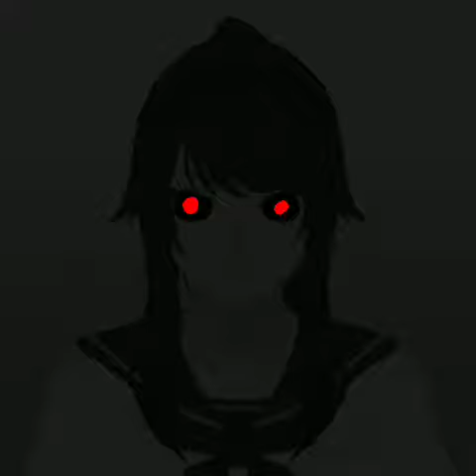Ayano Aishi becoming uncanny